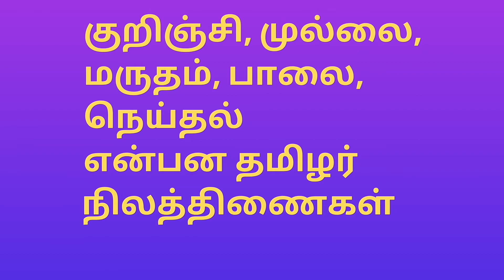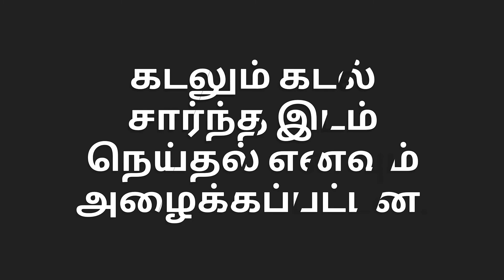தமிழர் நிலத்திணைகள்_Tamil Land Departments